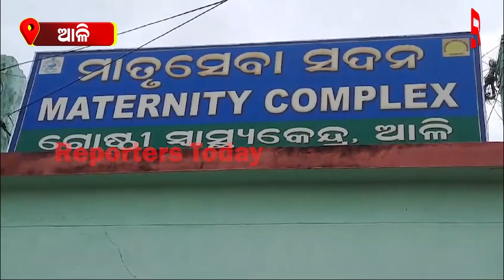ବାତ୍ୟା 'ଦାନା ' ପ୍ରଭାବରେ ୧୫ ପ୍ରସୂତି ମହିଳାଙ୍କୁ ସ୍ୱାସ୍ଥ୍ୟକେନ୍ଦ୍ରକୁ ଆଣିଲା ସ୍ୱାସ୍ଥ୍ୟବିଭାଗ